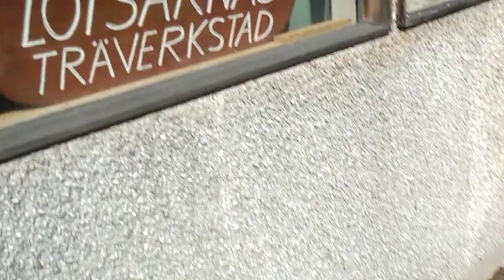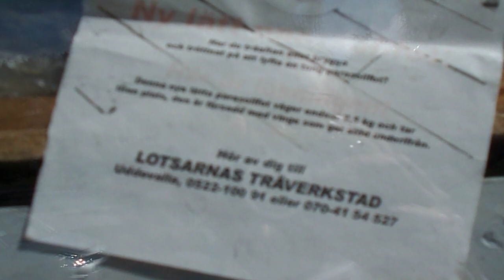Vid gamla Pizzeria Oasen i Uddevalla 28 juli 2023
Byggnaden var först en liten livsmedelsbutik som hette Oasen och senare Nära Dej. Därefter Pizzeria Oasen och det sista var det snickeriverkstad.